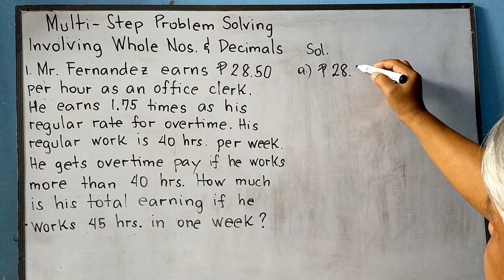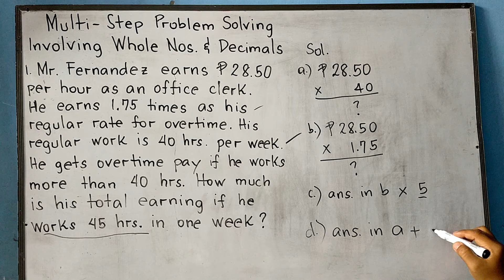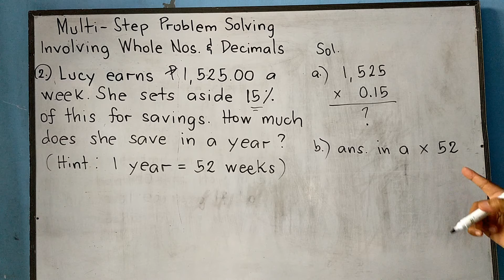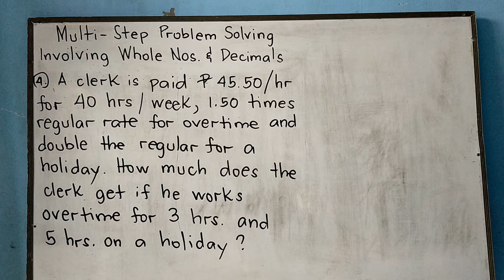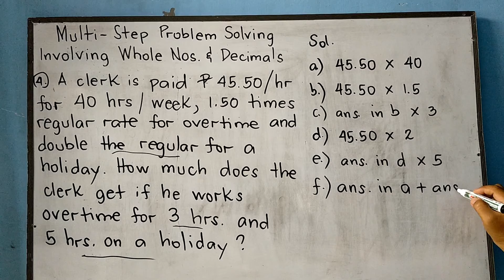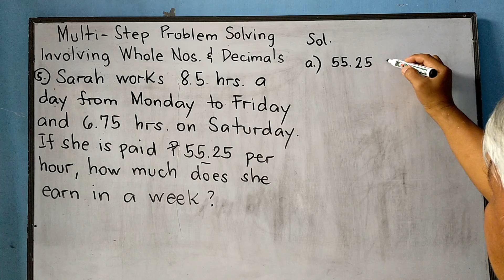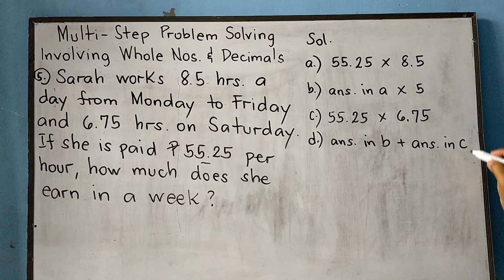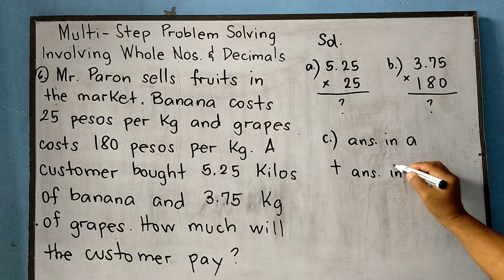Multi- step Problem Solving Involving Whole Nos. and Decimals || [Tagalog-English Discussion]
one of the topics in Mathematics 6